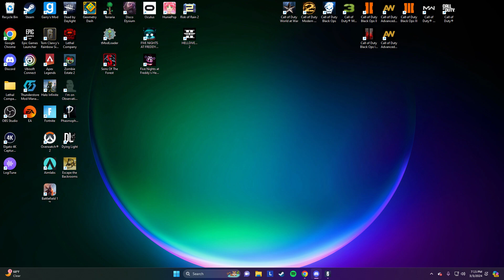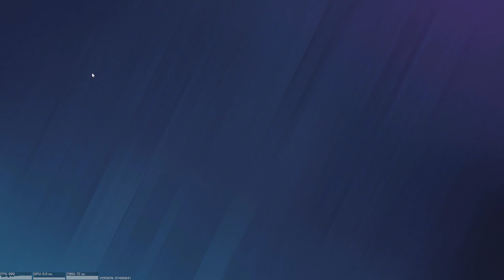R6 Siege | Ultimate Fuze Clutch on Casual